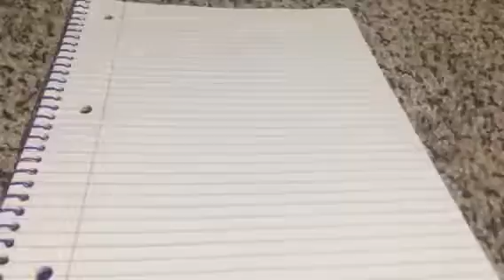Speed Draw - Halo UNSC Custom Raptor Assault Walker Concept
This was inspired by the Star Wars AT RT walker seen in the Clone wars TV show.